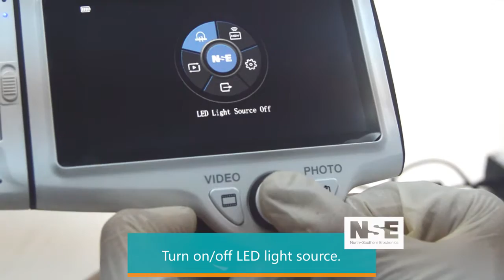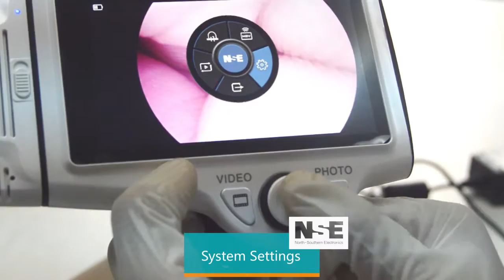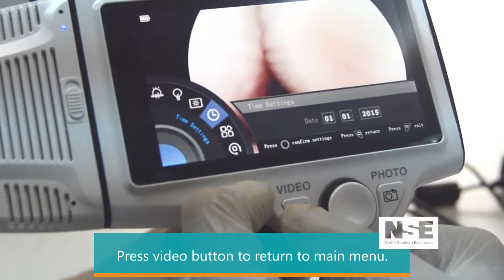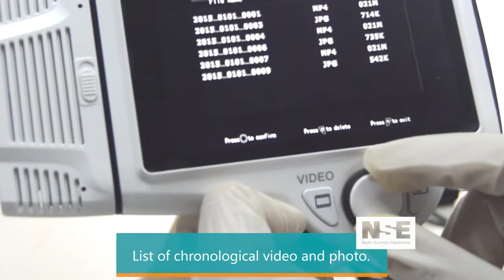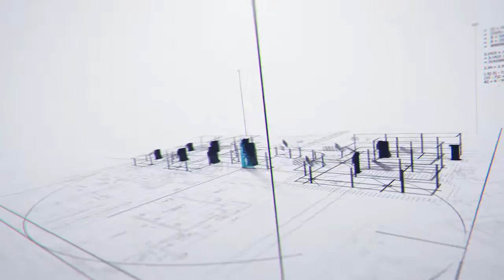EV35W Micro Endoscopic Video System Operation Instruction(EN)